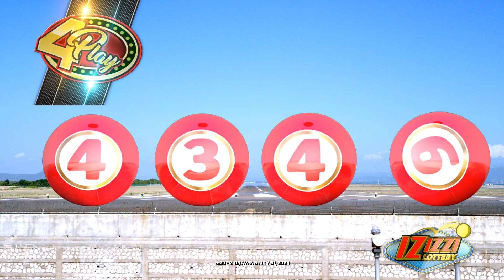IZIZZI Lottery Long 8_20pm 05/31/2024